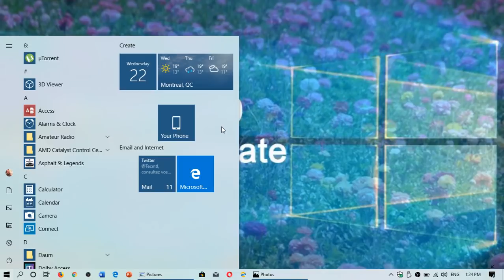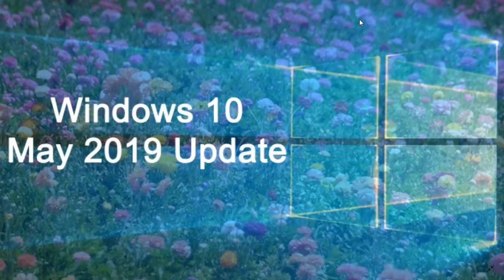Windows 10 May 2019 update problems with SDcard readers USB thumbdrives and External hard drives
Seems that there still is a bug with multiple drives in the upgrade for 1903